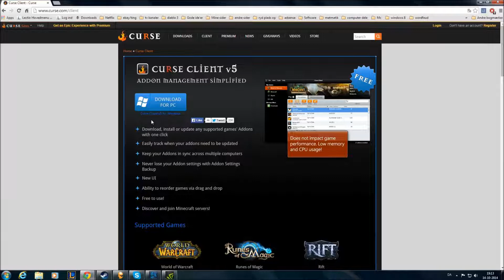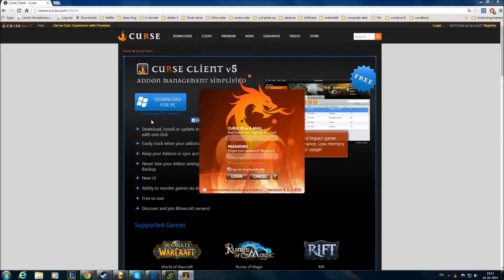How To Install Curse Client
How to install curse client, curse helps you with installing addons to different games _________